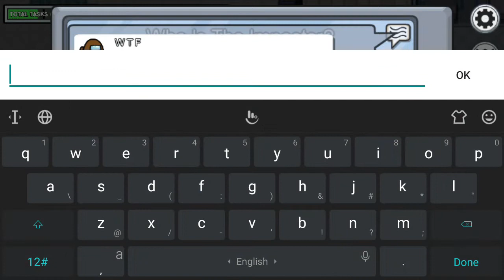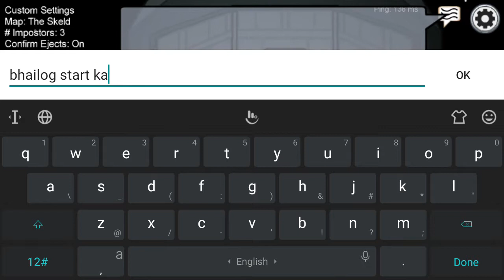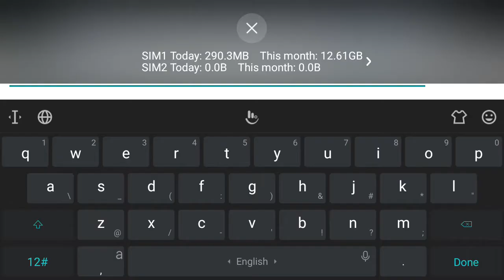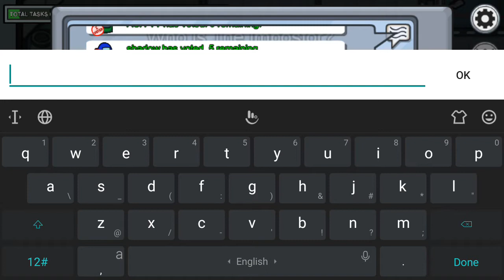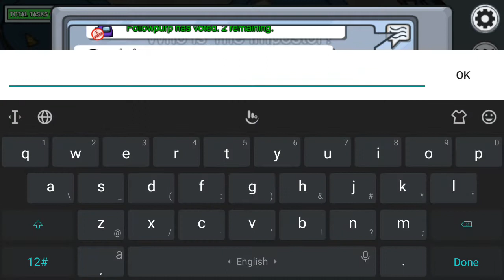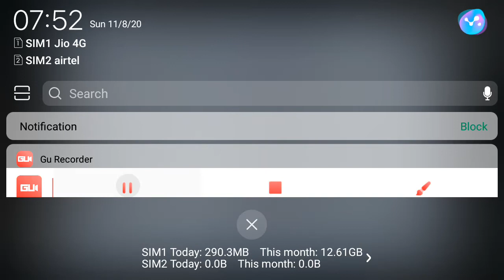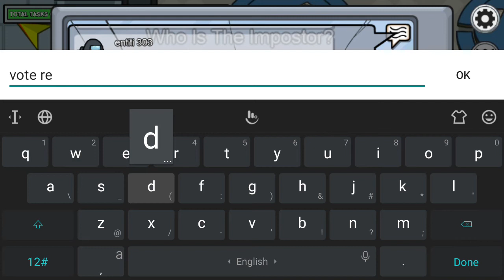Playing As An Impostor In Among Us part 5